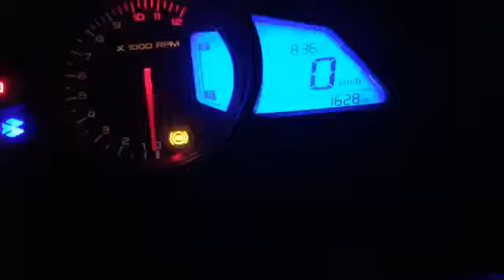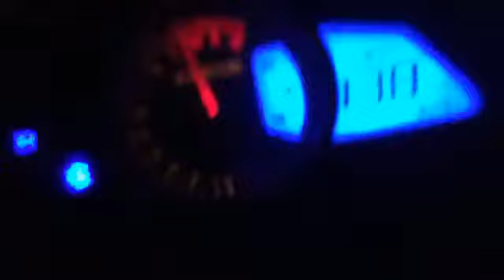pulsar rs 200 top speed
night rider